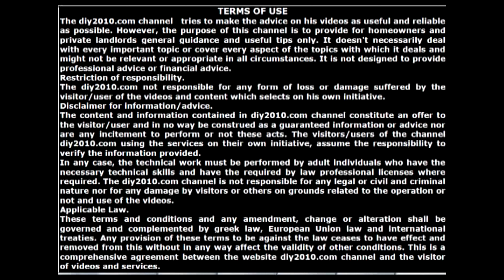Cómo reemplazar un interruptor de luz | Cómo cambiar un interruptor de luz | Interruptor simple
Como cambiar un interruptor de luz. Cambiar interruptor de la luz: te lo explicamos paso a paso. Cambiar interruptor de la luz: te lo explicamos paso a paso. Cómo cambiar un interruptor o un enchufe. Cómo cambiar un interruptor fácil y rápido. Cómo instalar un interruptor simple. Cómo conectar un interruptor simple. Interruptor Simple Classic. Cómo cambiar un interruptor de la luz.

Labels
Cambiar interruptor de luz.
Cambia una llave de la luz paso a paso.

Cómo cambiar un interruptor.
Cómo montar un interruptor.
Cómo montar un interruptor de pared.
Cómo montar un interruptor unipolar.
Cómo montar un interruptor de luz.
Cómo instalar un interruptor de luz.
Cómo instalar un interruptor unipolar.
Cómo cablear un interruptor bipolar.
Cómo conectar un interruptor de pared.
Cómo conectar un interruptor unipolar.
Cómo cambiar un interruptor simple.
Cómo cambiar el interruptor de la luz.
Cómo cambiar un interruptor 7 pasos.
Cómo reemplazar un interruptor de luz.
Cómo reemplazar un interruptor de pared.
Cómo reemplazar un interruptor unipolar.
Cómo reemplazar una vieja toma de corriente.
Cómo reemplazar un tomacorriente de pared.
Cómo reemplazar un interruptor de luz unipolar.
Cómo cambiar un interruptor de luz eléctrico.
Cómo cambiar un interruptor por una de luz.
Cómo hacer un interruptor desde un enchufe.
Cómo cambiar un interruptor de luz de casa.
Cómo cablear un interruptor: todos los pasos.
Cómo montar un interruptor de cable pasante.
Cómo conectar un tomacorriente y un interruptor.
Cómo conectar un interruptor bipolar en tu casa.
Cómo conectar un interruptor a una toma de corriente.
Cómo cambiar un interruptor de pared: técnica y herramientas.
cómo reemplazar un interruptor de luz usted mismo ¡Simple!

¿Cómo instalar un interruptor de botón?
¿Cómo funciona el interruptor de la luz?
¿Cómo se conecta un interruptor eléctrico?
¿Cómo conectar el botón del interruptor?
¿Cómo reemplazar los interruptores viejos?
¿Cómo conectar un interruptor de 2 vías?
¿Cómo conectar los cables de un botón?
¿Cómo funciona un interruptor unipolar?
¿Cómo funciona el interruptor inalámbrico?
¿Cómo funciona un interruptor de encendido?

¿Cómo conectar cables eléctricos a un interruptor?
¿Cómo cambiar un interruptor eléctrico paso a paso?
Cómo conectar un interruptor de encendido y apagado.
¿Cómo cambiar un interruptor de luz que no funciona?
¿Cómo sustituir un interruptor unipolar por uno bipolar?
¿Cómo montar un interruptor eléctrico de pared?

Consejos para cambiar los interruptores y enchufes de casa.
Controla una toma de corriente mediante un interruptor bipolar.
Conecte una toma a un interruptor (toma controlada).

Diagrama de interruptor unipolar.
Diagrama de interruptor bipolar.

Interruptor de luz.
interruptor eléctrico.
Interruptor de pared.
interruptor de pared.
Interruptor simple 10A.
Interruptor Bipolar Unipolar.
Instalacion de un interruptor simple y conmutado de 3 vias.
la instalación de interruptores.

un interruptor de pared.
Un interruptor eléctrico.
una guía sobre cómo reemplazar un interruptor de luz.

Operaciones para cambiar el interruptor de pared.
Paso a paso para cambiar un interruptor de la luz.
Placa interruptor eléctrico simple.
reemplace el interruptor con el botón.
Reemplazo de interruptor de luz de bricolaje.
Reemplazo de bricolaje del interruptor eléctrico.

TUTORIAL cómo cambiar enchufe y llave de luz.
Tutorial de cómo montar un interruptor de pared.